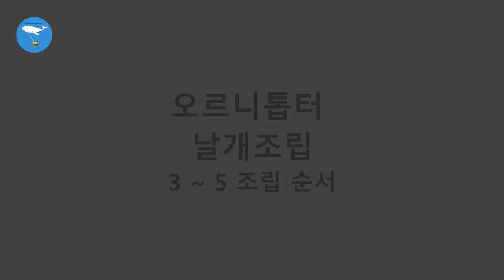오르니톱터 오토마타 날개조립순서 3 ~ 5 입니다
오르니톱터 오토마타 조립 설명 동영상입니다

오토마타를 제작하는 상상고래 입니다
▩ 영상 설명
오르니톱터 오토마타 조립 제작을 제작자의 팁과 조립설명을 상세히 한
동영상입니다
그럼 오늘도 편안한 밤 되세요! ♥️